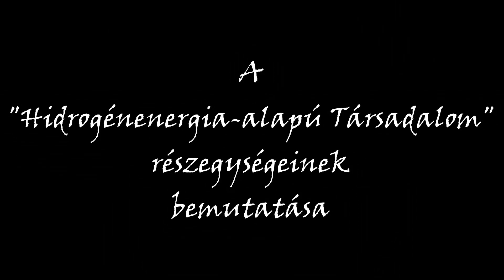A Hidrogénenergia alapú Társadalom részegységeinek bemutatása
Egy kis Sci-fi. Hogyan nézhet ki pár évtized múlva egy környezetkímélő, hidrogénalapú társadalom a brassaisok szerint.